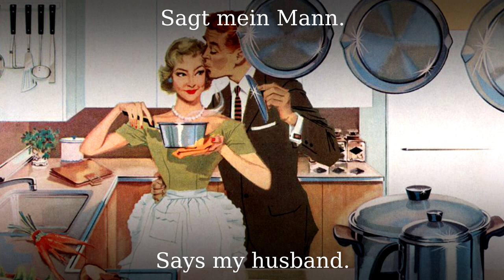Das bisschen Haushalt [German Schlager song][+English translation]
A funny Schlager song from Johanna von Koczian, born in Berlin with hungarian ancestry, from 1977.

●▬▬▬▬▬▬▬▬▬♬❈ LYRICS ❈♬▬▬▬▬▬▬▬▬▬▬●

"Das bisschen Haushalt macht sich von allein"
Sagt mein Mann
"Das bisschen Haushalt kann so schlimm nicht sein"
Sagt mein Mann
"Wie eine Frau sich überhaupt beklagen kann
Ist unbegreiflich"
Sagt mein Mann

"Das bisschen Kochen ist doch halb so wild"
Sagt mein Mann
"Was für den Abwasch ganz genauso gilt"
Sagt mein Mann
"Wie eine Frau von heut' darüber stöhnen kann
Ist ihm ein Rätsel"
Sagt mein Mann
Und was mein Mann sagt, stimmt haargenau
Ich muss das wissen, ich bin ja seine Frau

"Das bisschen Wäsche ist doch kein Problem"
Sagt mein Mann
"Und auch das Bügeln schafft man ganz bequem"
Sagt mein Mann
"Wie eine Frau von heut' da gleich verzweifeln kann
Ist nicht zu fassen"
Sagt mein Mann

"Das bisschen Garten, oh, wie wohl das tut"
Sagt mein Mann
"Das Rasenschneiden ist für den Kreislauf gut"
Sagt mein Mann
"Wie eine Frau von heut' das nicht begreifen kann
Ist unverständlich"
Sagt mein Mann

"Er muss zur Firma geh'n, tagein tagaus"
Sagt mein Mann
"Die Frau Gemahlin ruht sich aus zuhaus'"
Sagt mein Mann
"Dass ich auf Knien meinem Schöpfer danken kann
Wie gut ich's habe"
Sagt mein Mann
Sagt mein Mann